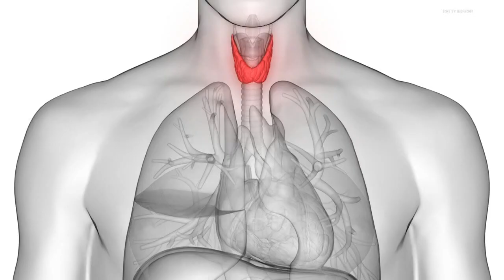Real Men Wear Gowns: Thyroid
Dr. Tom Martens talks about keeping your thyroid healthy.